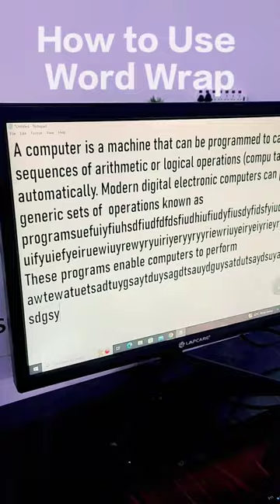How To Use Word Wrap In Notepad